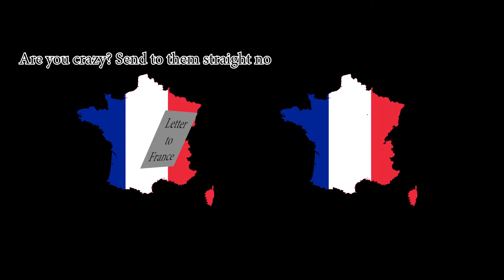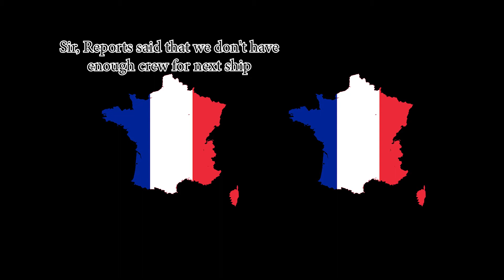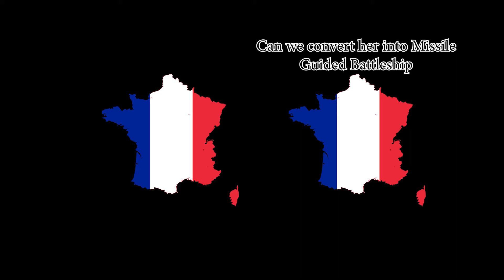Jean Bart History (short version)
Here's the Short History Video of Jean Bart

Art: shingyou